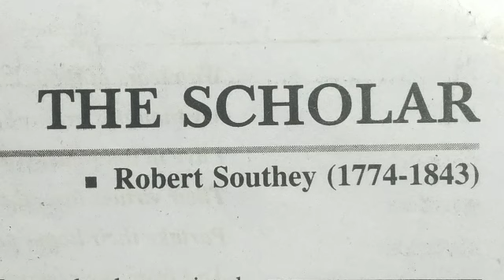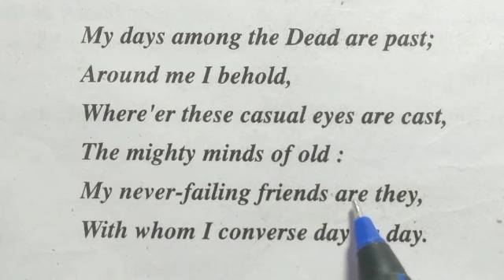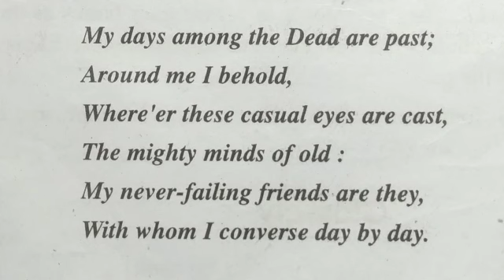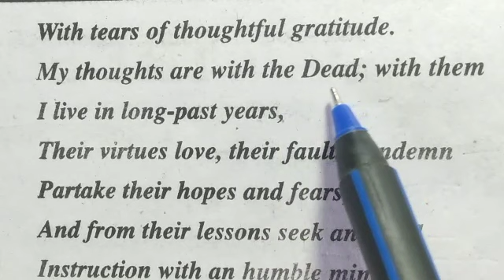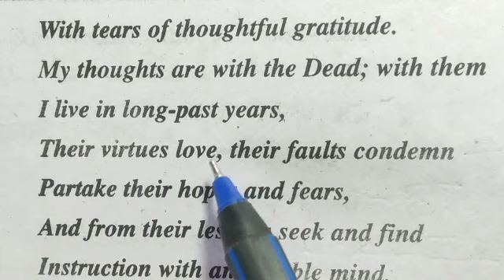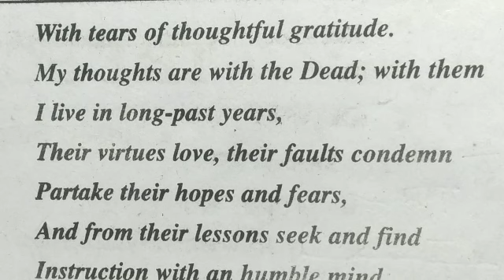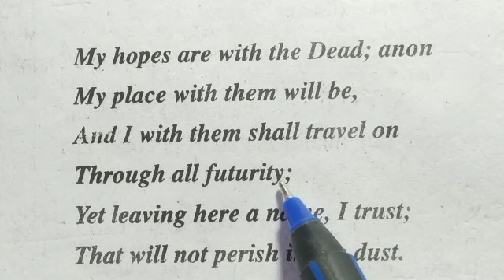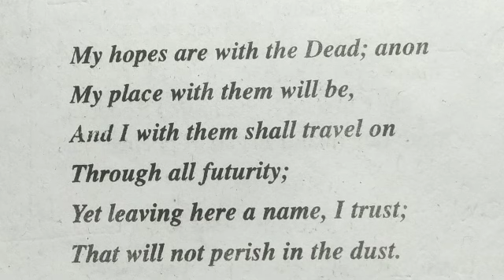The Scholar By - Robert Southey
class- 12 poetry the scholar.

the scholar hindi translate.

the scholar hindi to English translate for easy way.

The scholar hindi translate by Durga Sir.

The scholar hindi translate by- 2020 Education.